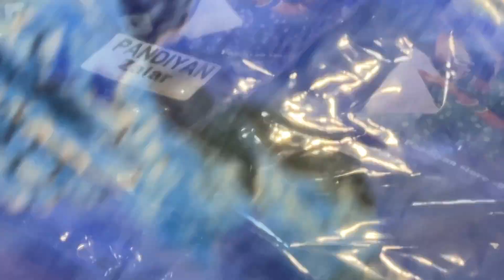Buy 2 for 500/- | Buy 2 for 600/- | Sri Kumaran Silks Salem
Buy 2 for 500/- or Buy 2 for 600/-. These Sarees are Bandhini Printed Fancy Cotton for just Buy 2 for 500/- Only. Also we have shown Nara Chiffon for just Buy 2 for 600/-. Or you can Purchase Fancy Cotton and Nara Chiffon both for 550/-. Fancy Cotton is 6 MTS and Nara Chiffon usually comes without Blouse.